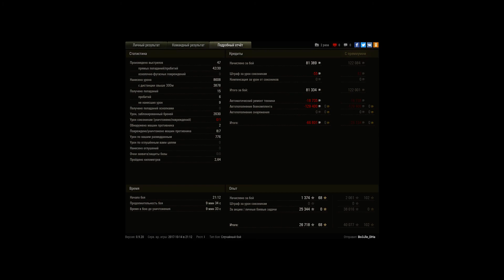Объект 140, Песчаная река, Штурм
Игрок: Bo3Jle_DHa